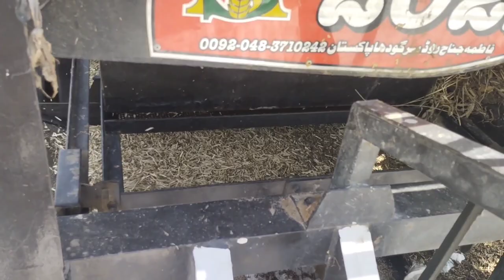till ki fasal ki gahai | sesame crop thresher | till ki fasal thresher krny ka tarika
till ki fasal ki gahai | sesame crop thresher | till ki fasal thresher krny ka tarika | till ki fasal ko thresher kesy krain

is video main btaya gya hy K till ki fasal ko thresher kesy Kia Jata hy or thresher machine main Kon Kon Sy functions hoty hain..till kesy nikalty hain or till ka bhusa kesy nikalty hy or iska istimal Kya hy..
agr koi Bhai rabta krna chahy to nechay diye gaye nmbr pr rabta kr sakta hy